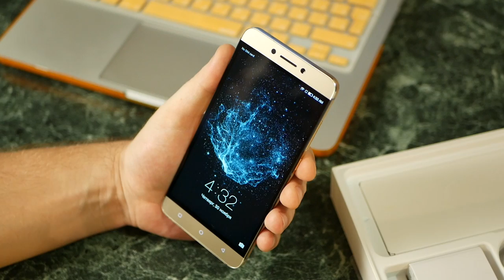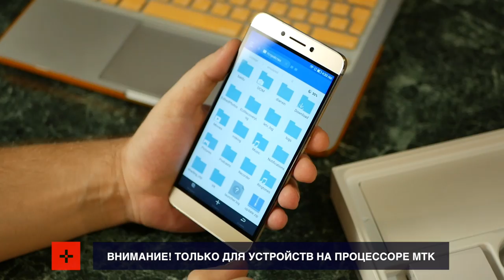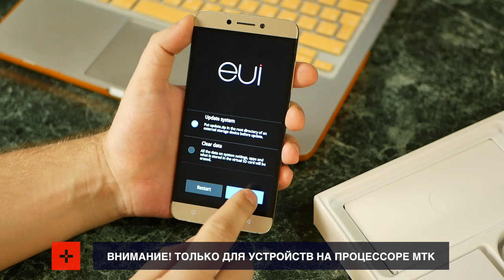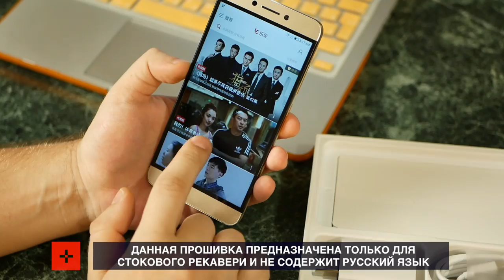ИНСТРУКЦИЯ последняя прошивка любого LeEco S3 на процессоре MTK без компьютера на стоковом рекавери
Инструкция как прошить оф.прошивку на стоковом рекавери.
1. Скачиваете прошивку  по ссылку выше
2. Переименовываете в update.zip
3. Скидываете переименованый файл update.zip в корень памяти смартфона.
4. Выключаете телефон, потом зажимаете "громкость вверх" + "питание". Так зашли в стоковое рекавери.
5. Видите два варианта: установка update.zip и очистка кеша и данных. Если хотите просто обновить прошивку, то ничего не очищаем, но если же нужна новая чистая установка - нужно нажимать очистку.
6. Слева (серая) кнопка - перезагрузка системы, справа (синяя) - начать установку обновления (прошивки).
7. При чистой установке нужно немного подождать, от 5 до 20 мин.
8. Если нужны гуглсервисы, то скачиваем Google Installer V2_en.apk Прикрепленный файлGoogle Installer V2_en.apk
(устанавливаем как обычное приложение, запускаем, нажимаем круглую кнопку, ждем пока скачает по вай-фай все нужные программы, по окончании выдаст 100%). Если нету вайфая, то ищите в сети офлайн установщик гуглсервисов и инструкцию по их установке.